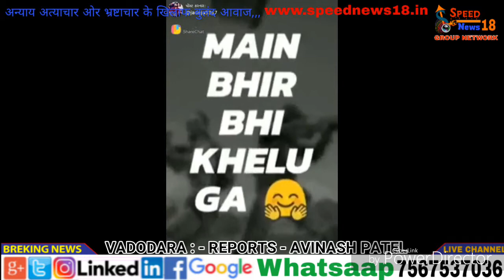गुजरात के बड़ोदरा में पब्जी गेम पर प्रतिबंध